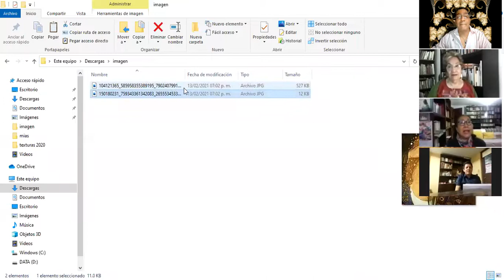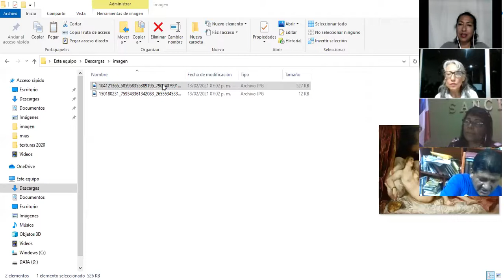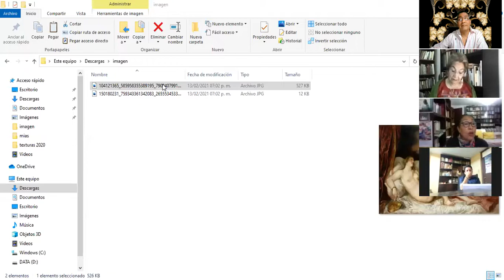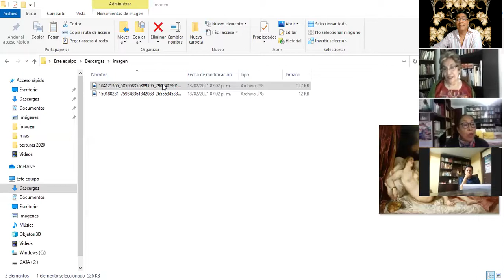PÉTALOS DEL AMOR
Poetas sin Fronteras, Red Poetas de Veracruz, R.I.E.T.